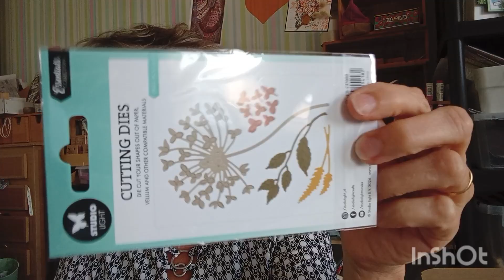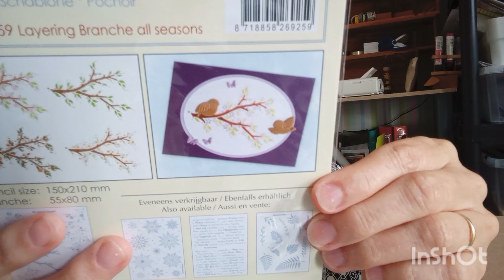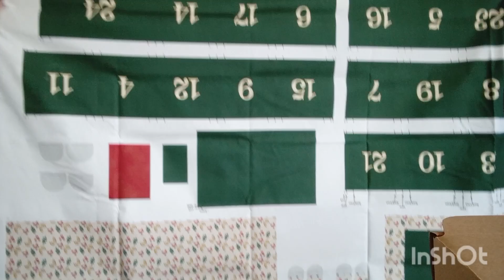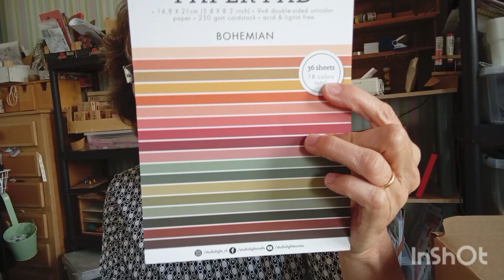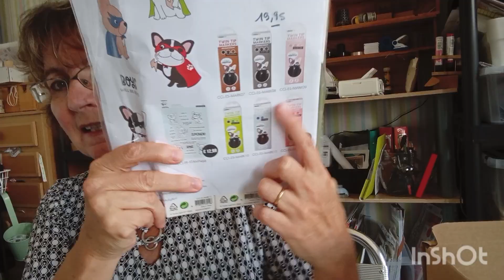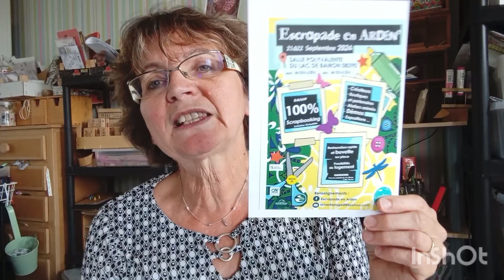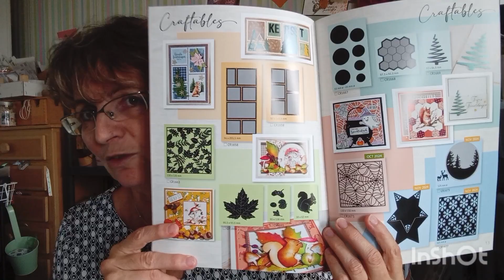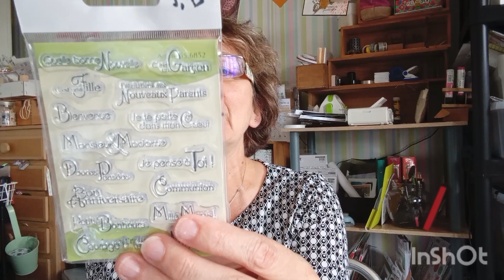Je déballe mon colis Kippers créatif de la rentrée 2024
👉Des conseils, un atelier, une commande contactez moi !

🎥 Découvrez les nouveautés et commandes clientes de cet été ! 🎥
Quelques détails, des astuces !

mon Facebook/Instagram
@patty08 scrap

et pour les curieuses .